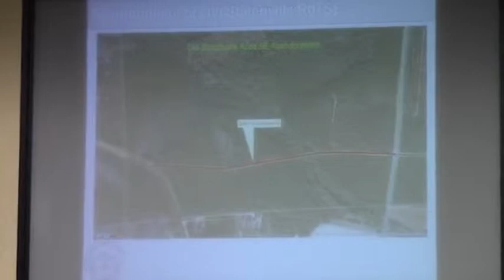7a. Abandonment of Old Statenville Road SE @ LCC Work Session - 2014-05-27